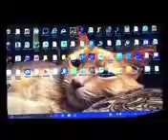shamsul islam video 17